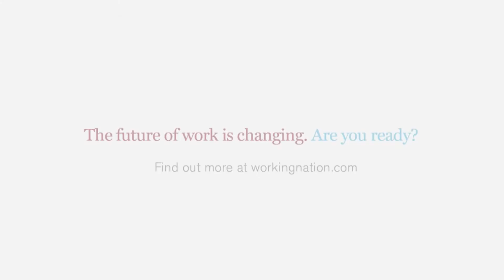DAV's Jeff Hall on Creating Guide to Hiring and Retaining Disabled Veterans | WorkingNation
Jeff Hall, the national employment director for Disabled Veterans Affairs (DAV), speaks on what he learned while creating the DAV Employer Guide to Hiring and Retaining Disabled Veterans and what he recommends to the business community.

This clip was part of WorkingNation's Town Hall in Dallas on the solutions and resources available to help veterans transition into the workforce.